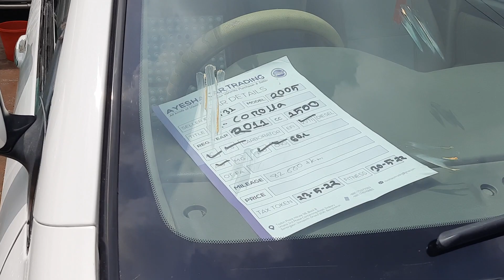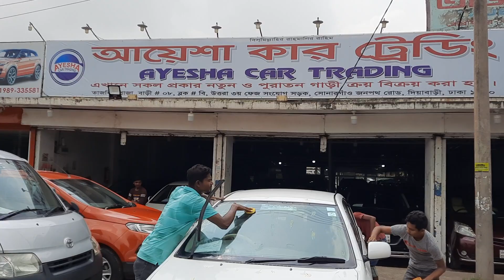X Corolla 2005 বিক্রি হলো উত্তরা আলামিন ভাইয়ের শোরুম থেকে | Used Car | 013150-44977 | bd car vlogs